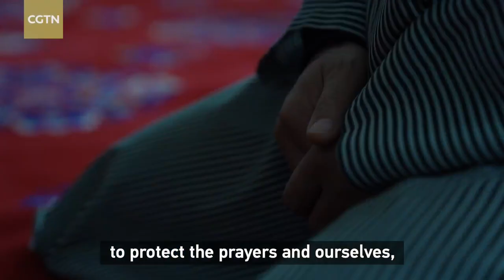Mamat Juma: More than the imam of Kashgar's Id Kah Mosque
Kashgar's Id Kah Mosque was basking in tranquility before dawn in the heart of Kashgar. Precisely at 6:20 a.m., a nimble man in a black short jacket scurried into the gate of the mosque and disappeared in front of us. He is Mamat Juma, the mosque's imam (prayer leader). He comes to the mosque around this time every day to offer Fajr prayer, which takes place before dawn.